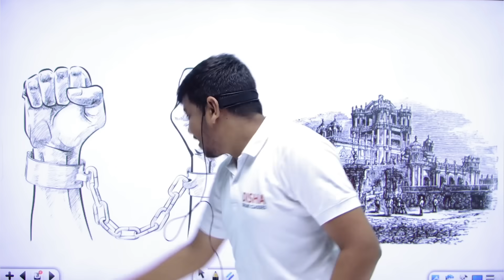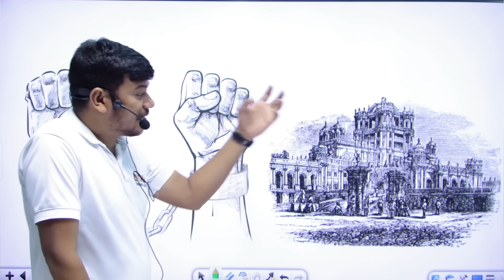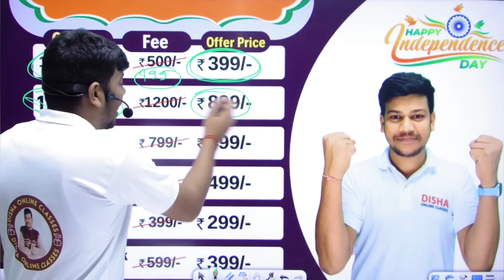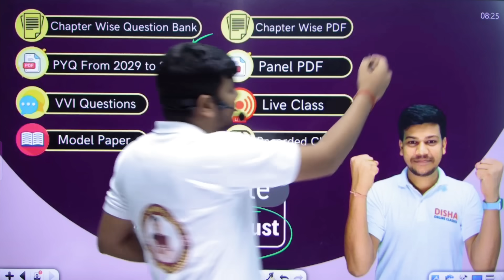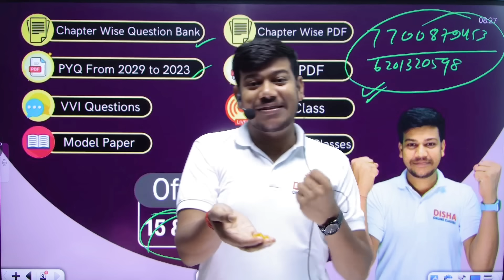हम स्वतंत्र हैँ🇮🇳 ||आप सभी को स्वतंत्रता दिवस की ढ़ेर सारी शुभकामनायें 🥰||कोर्स पर छूट 🙏